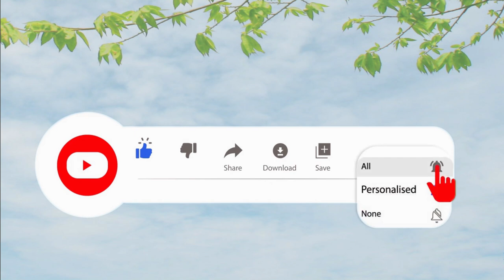තෑග්ගක් ලස්සනට පාර්සල් කරමු | How to Wrap a Gift | තෑගී පාර්සලයක් හරියටම ඔතමු.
Sampath Hamuwa | Sampath | Hamuwa | Education | sinhala | sri lanka | School | providing educationl knowledge | Educational information